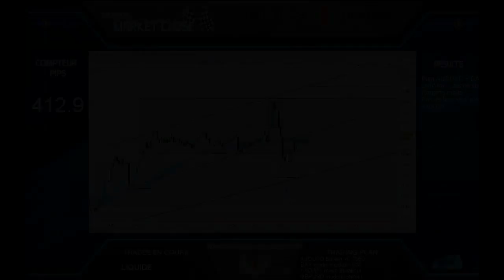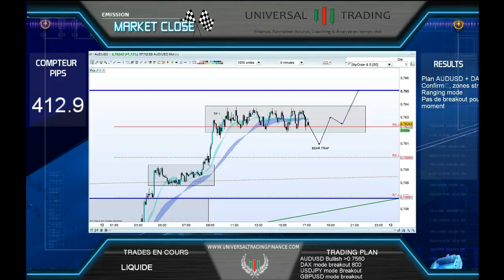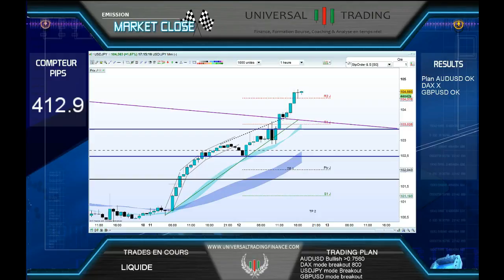Formation trading 12 07 MARKET CLOSE Chaîne TV Live